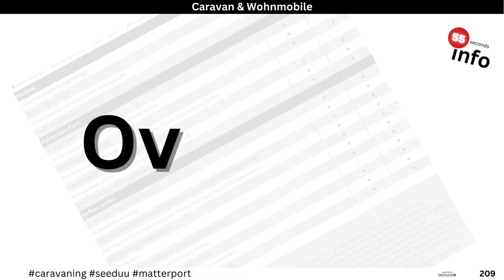Karmann-Mobil Davis 591 Trendstyle | Familienabenteuer Leicht gemacht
Der Karmann Davis 591 kombiniert Flexibilität und Komfort in einem kompakten Format. Mit seinen 4 Schlafplätzen und 4 Gurtplätzen, bietet er eine ideale Lösung für Familien oder Gruppen. Die Ausstattung umfasst eine Halbdinette/L-Sitzgruppe, eine Küche mit 80 Liter Kühlschrank, und ein platzsparendes Kompaktbad. Besonders hervorzuheben sind die Doppel-Stockbetten und die Option für ein Aufstelldach, die zusätzliche Schlafmöglichkeiten schaffen. Dank des Fiat Ducato als Basisfahrzeug und einer Dieselheizung ist dieses Wohnmobil für Abenteuer in allen Jahreszeiten gerüstet.
... schau Dir dieses und andere Fahrzeuge auf unserem Kanal  @SEEDUU.reisemobile   an. Der Kanal ist neu und wird täglich neue Modelle präsentieren.
Wir erstellen u.A. für folgende Hersteller die entsprechenden 3D-Touren mit der Matterport technologie.

Dethleffs, Bürstner, Karmann, Forster, Eura Mobil, Fendt, LMC, Carthago, Malibu, Chausson, Challenger, Niesmann+Bischoff, Morelo, Etrusco  und weitere.

Unsere breite Palette von Innenansichten bietet Dir die erstmalige Gelegenheit, einen tiefen Einblick in fast alle Fahrzeuge zu erhalten. Wir wollen Dir damit ermöglichen, eine fundierte Entscheidung bei deinem nächsten Kauf zu treffen.
Denn gerade bei Wohnmobilen, ist erst einmal fast nichts wichtiger als der Innenraum!

Aktuell erstellen wir "Shorts" und die "55seconds Info" -Videos. Die Shorts geben wirklich nur einen sehr kurzen Einblick. Sie dienen in erster Linie dazu, darauf hinzuweisen, dass das betreffende Fahrzeug unmittelbar oder in nächster Zeit  auch in Form eines 55 Sekunden Videos präsentiert wird.

Das 55 Sekunden Video Format gibt Dir aber bereits die Möglichkeit eine Vorauswahl für Dein Wunschfahrzeug zu liefern. Sollten die technischen Infos zu schnell sein, so nutze einfach die Pausenfunktion.
Insbesondere wenn Du Dir die Playliste zuhilfe nimmst, kannst Du in kürzester Zeit eine Vielzahl von Fahrzeugen besichtigen.

Zum guten Schluss, möchten wir jetzt schon einmal auf unser geplantes FULLinfo-Video verweisen. Dieses Videoformat wird Dir  Modellinformationen mit einer bisher nicht vorhanden Informationsvielfalt und völlig neuartigen Betrachtungsweise bereitstellen. Es wird spannend! Der Launch ist für das Frühjahr 2024 geplant.